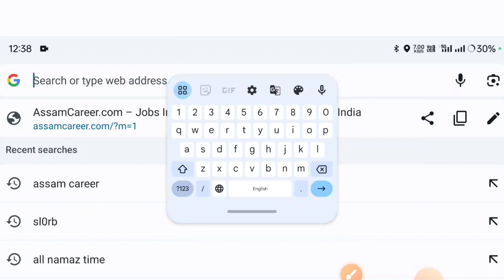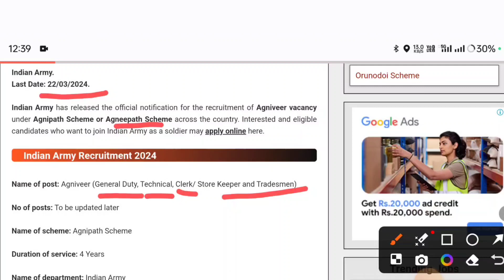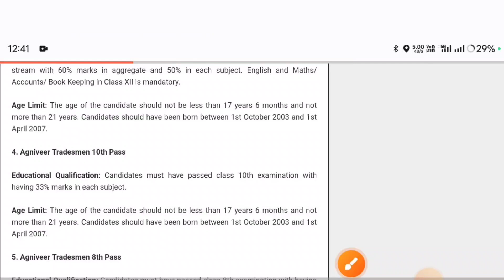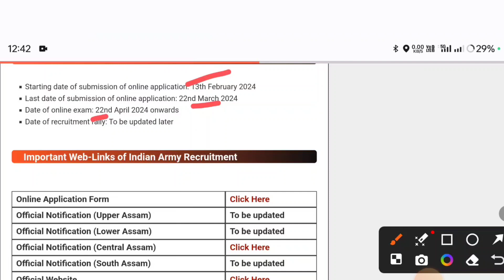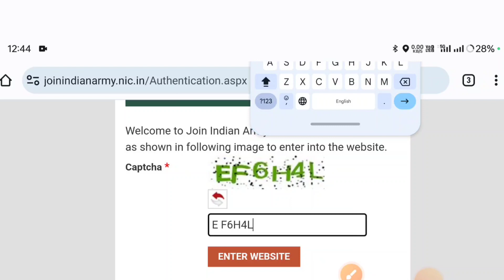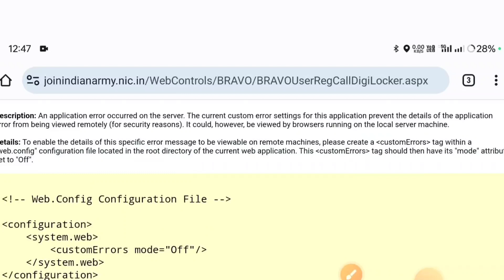Indian Army Apply 2024 | How to Apply Online Agniveer 2024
Indian Army Recruitment 2024 | How to Apply Indian Army 2024